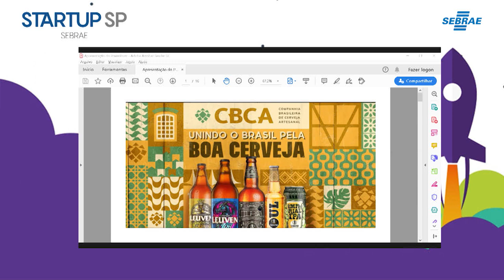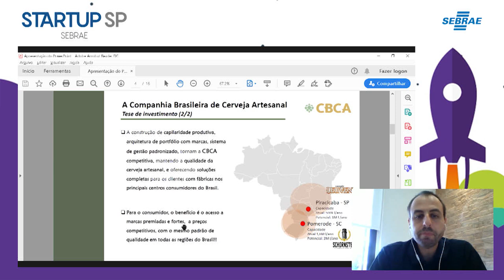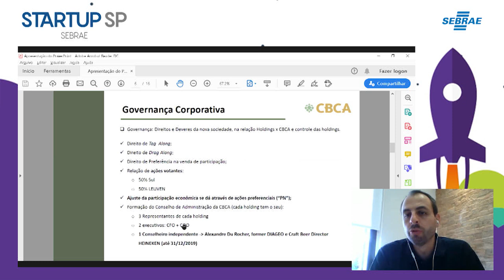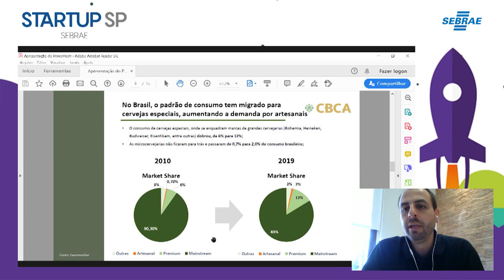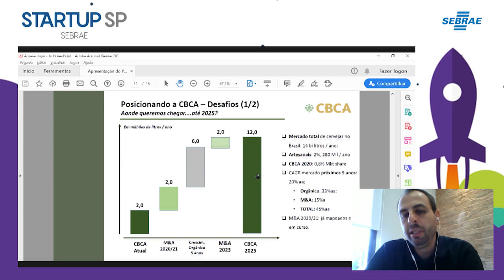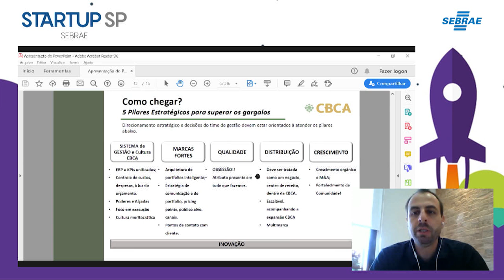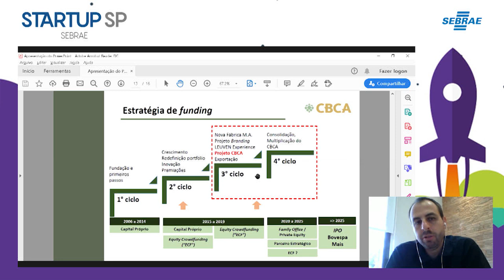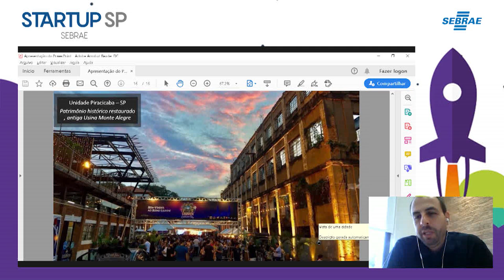BootCamp dia 1 (6/5/20): Gustavo Barreira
“Inovação em Modelo de Negócios: Trajetória da Cervejaria Leuven e os desafios da Companhia Brasileira de Cerveja Artesanal” com Gustavo Barreira